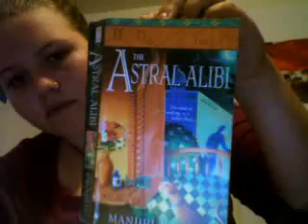VEDA 19 - Signe fails, once again.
my ear hurts. holy crap.